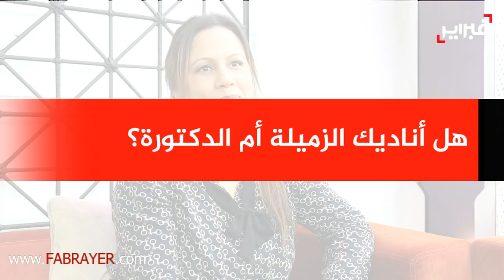فبراير تيفي | حورية بوطيب .. الصحافية التي قرأت 5600 مقال إسباني قبل الحصول على الدكتوراه